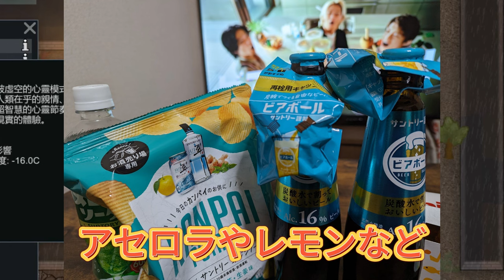もう普通のビールには戻れない！？ビアボールが切り開く新時代のビール体験…その驚きの可能性とは ? SNSで話題沸騰！「ビアボール」がトレンド入り…その人気の秘密をNumber-iファンが語る！